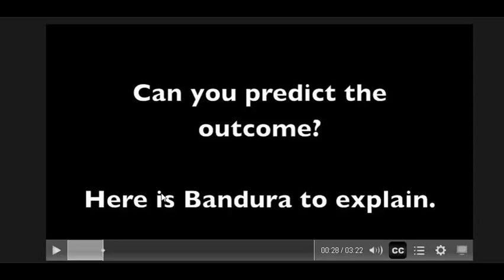Staff Review - Subtitles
This is a sample of one of the adapted videos we produced for a lesson on new Student Day.  It was done in on a very tight turnaround. The video is a little grainy as the original resource has been adapted from archived resources.

The video is American Disability Act compliant as the software we used was produced in the US so hopefully, it will be suitable.

Please let us know if you think this format would need to be improved for students needing subtitled resources.